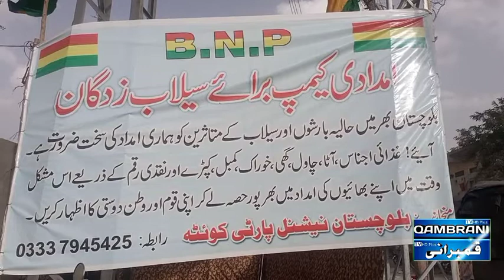BNP (Mengal) ny silab zadgan k liye imdadi camp laga liya